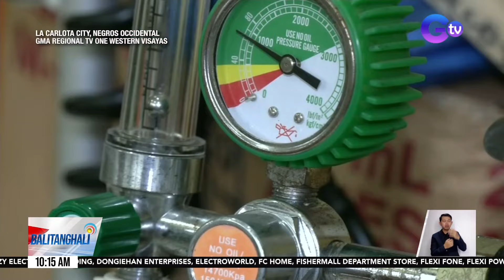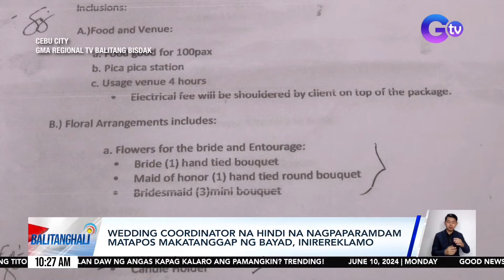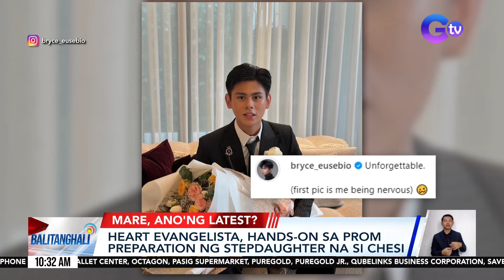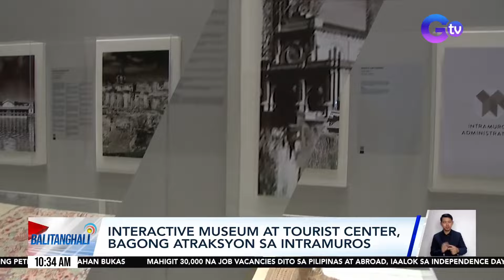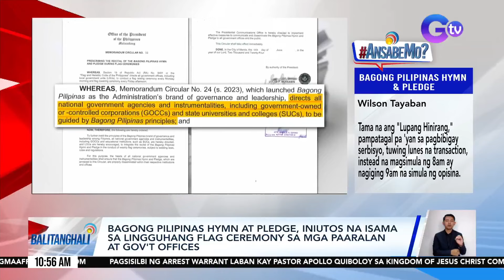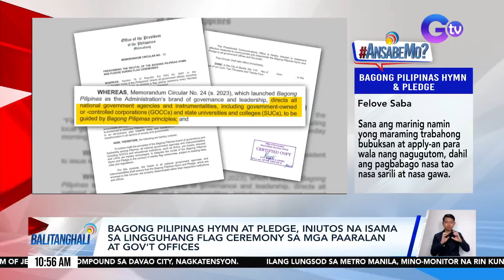Balitanghali Express: June 10, 2024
Narito ang maiinit na balita sa Balitanghali Express ngayong Lunes, June 10, 2024

-Pasahero, pinababa umano ng jeepney driver dahil sa kanyang pangangatawan
-KOJC Leader Pastor Apollo Quiboloy, sinilbihan na ng arrest warrants
-Chinese na isa umano sa mga nanakit sa POGO workers sa Porac, Pampanga, nahuli
- Bahagi ng southern Metro Manila, mino-monitor ng PAOCC kung may ilegal na POGO
-Truck na may kargang buhangin, tumagilid sa kalsada; nakaparadang sasakyan, naatrasan
-Kabi-kabilang landslide sa Northern Luzon, bunsod ng pag-uulan nitong weekend
-WEATHER: Habagat, magpapaulan muli sa ilang bahagi ng bansa
-Ilang residente malapit sa Bulkang Kanlaon, nagkakasakit na dahil sa abo at amoy asupre
-Lalaki, arestado sa buy-bust; mahigit P1.2M halaga ng umano'y shabu, nasabat
-Lalaking nahuli-cam na nagnakaw ng nakaparadang motorsiklo, arestado
-Grupong MANIBELA, nagpoprotesta sa tanggapan ng LTFRB kasabay ng pagsisimula ng Tigil-Pasada
-Rider ng motorsiklo, patay matapos sumalpok sa bus
-Backhoe operator, patay matapos barilin habang nasa trabaho
-Pamumuhay ng mga residente, unti-unti nang bumabalik sa dati isang linggo matapos pumutok ang Bulkang Kanlaon
-Heart Evangelista, hands-on sa prom preparation ng stepdaughter na si Chesi
-Interactive Museum at Tourist Center, bagong atraksyon sa Intramuros
-Bata, nasagip mula sa pagkaka-trap sa isang balon
-Jeepney driver na namahiya umano ng isang pasahero dahil sa kanyang pangangatawan, isinumbong sa LTFRB
-"Iti Mapukpukaw," best picture sa 47th Gawad Urian
-Libo-libong isda, pati mga alagang baka at asno, namamatay dahil sa tagtuyot
-Babaeng sakay ng kolong-kolong, patay matapos mabangga ng kotse; asawa niya, sugatan
-SB19 member at "The Voice Kids Philippines" coach Stell, naglabas ng teaser sa kanyang debut single
-Porac, Pampanga Mayor Jaime Capil: Hindi ako protektot ng ilegal na POGO
-Commander ng MILF, naaresto sa Marawi, Lanao del Sur
-Mahigit P100,000 halaga ng marijuana seedlings, sinunog
-Galing ng mga student athlete, nangibabaw sa NCAA Season 99 Track and Field Championship
-Bagong Pilipinas Hymn at pledge, iniutos na isama sa lingguhang flag ceremony sa mga paaralan at gov't offices
-Tito, game sa larong luto-lutuan kasama ang batang pamangkin
CBB

Balitanghali is the daily noontime newscast of GTV anchored by Raffy Tima and Connie Sison. It airs Mondays to Fridays at 10:00 AM (PHL Time).